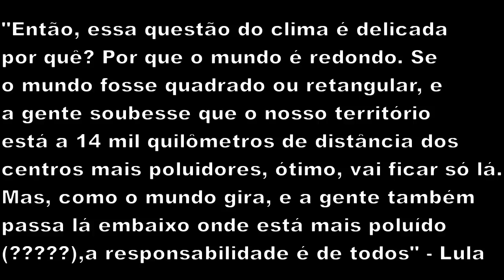Lula e Tiririca: exemplos de brasileiros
O ex-presidente Luiz Inácio Lula da Silva (PT) recebeu no começo da noite desta sexta-feira o seu primeiro título de doutor honoris causa, concedido pela Universidade Federal de Viçosa, cidade mineira distante 230 quilômetros de Belo Horizonte. A honraria entregue pela reitora Nilda de Fátima Ferreira Soares permite que o ex-presidente seja tratado da mesma forma como os que obtiveram doutorado acadêmico. A solenidade contou com a presença de aproximadamente seis mil pessoas.

Em discurso, o ex-reitor da universidade Luiz Cláudio Costa enalteceu avanços durante a gestão de Lula. Ele disse que de R$ 60 mil subiu para mais de R$ 6 milhões os investimentos em assistência estudantil. Costa assumiu há duas semanas a Secretaria de Educação Superior (Sesu) do Ministério da Educação.

O deputado eleito Francisco Everardo Oliveira Silva (PR-SP), 45, o palhaço Tiririca, afirmou ontem que tem planos de participar da Comissão de Educação e Cultura da Câmara.

Lista completa do ranking de IDH da ONU em 2003

Brasil fica em 75º lugar no ranking do IDH

Brasil está em 73 º lugar no IDH
De acordo com o relatório, educação foi apontada como principal problema

Lula cita Freud — o Sigmund, não o Godoy — para falar das "intempéries" e pensa: "Se o mundo fosse quadrado..."

Nem com o uso de manobras fiscais o governo consegue cumprir a meta cheia de superávit primário para 2010

Será preciso usar outro artificio: o abatimento de gastos com obras do PAC

Creative Commons Sampling Plus 1.0 License.